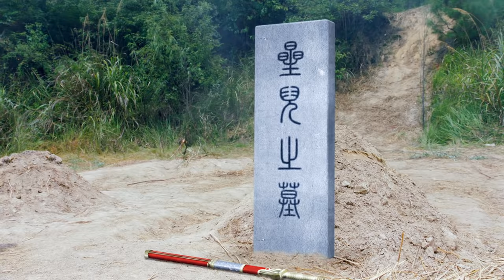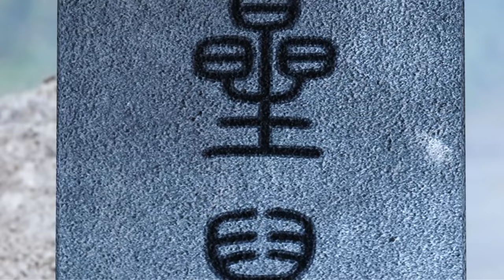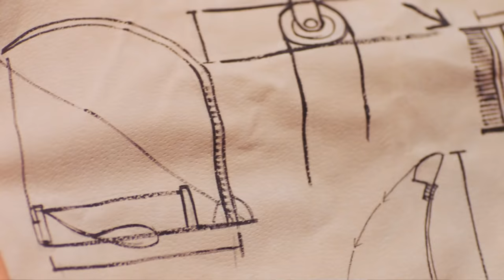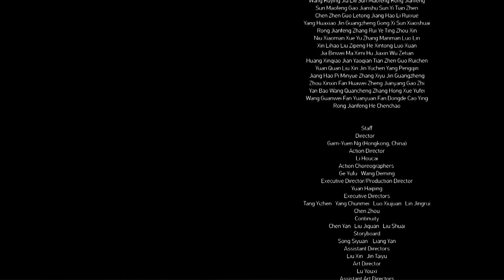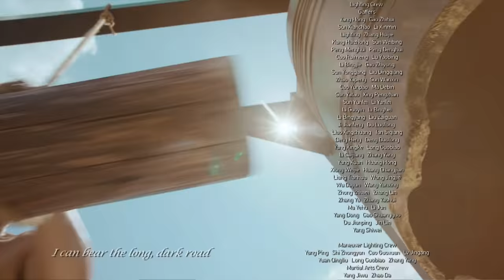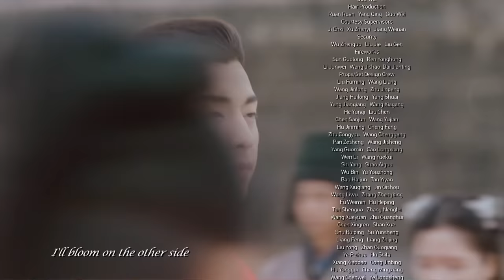【ENG DUB】EP30 "Princess Agents 楚乔传" ✨ Zhao Liying & Lin Gengxin | China Zone - English